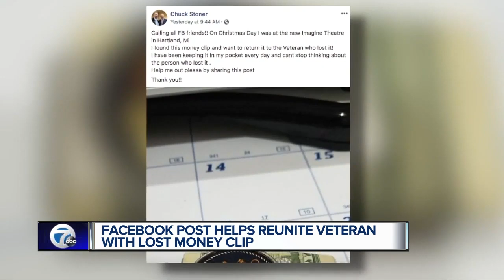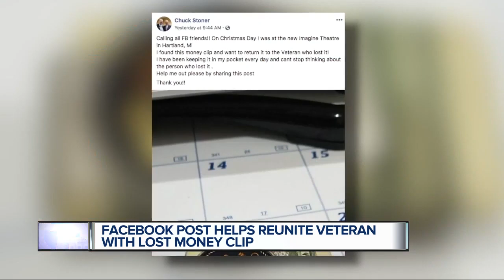Man finds veteran's special money clip in Emagine parking lot in Hartland